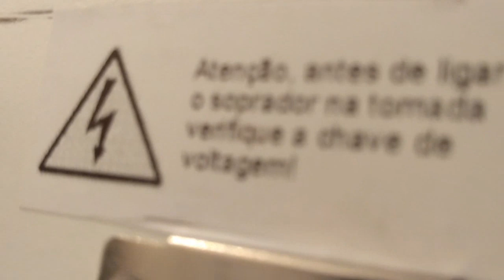CHEGOU O ASOPRADOR DE SEMENTES, VEJÁ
Olá pessoal, esse assoprador é show de bola, veja como ele é, lembrando que se você for comprar não esqueça de falar a senha CF2020, pra ganhar aquele desconto ok, forte abraço